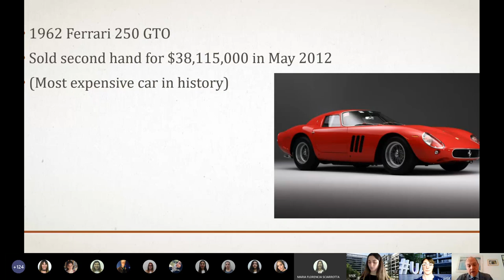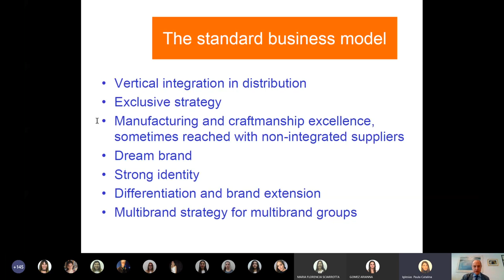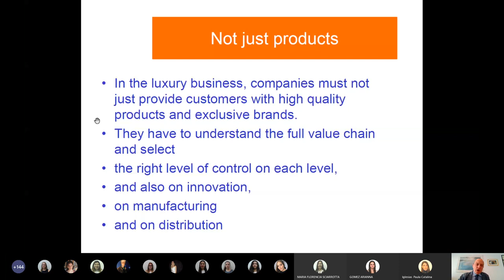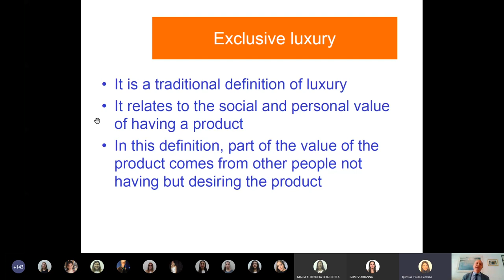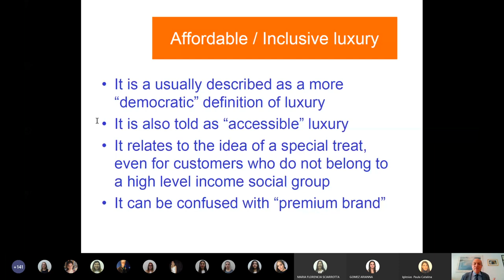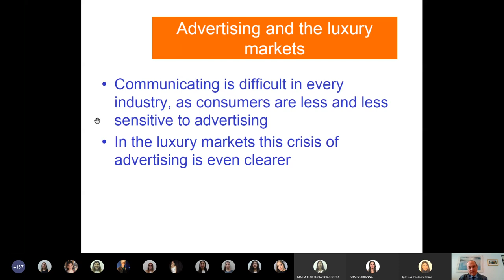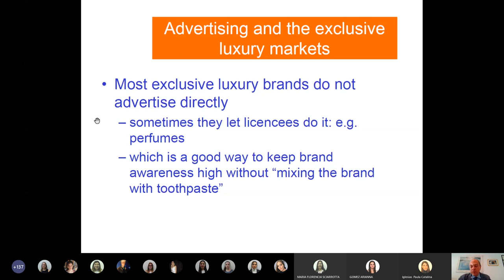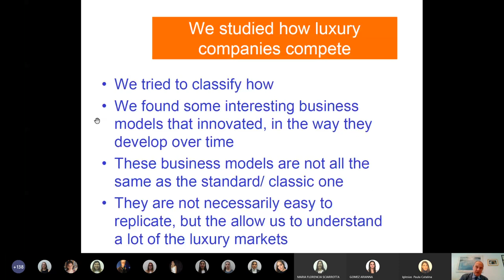Seminario UADE - UNIBO: Business Models of Fashion and Luxury Companies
UADE Internacional brindó un seminario online organizado en conjunto con la Institución Alma Mater Studiorum Universidad de Bologna (UNIBO) de Italia.
Esta charla online estuvo a cargo del profesor Angelo Manaresi quien nos enseñó sobre los modelos de negocios de las compañías de moda y lujo.